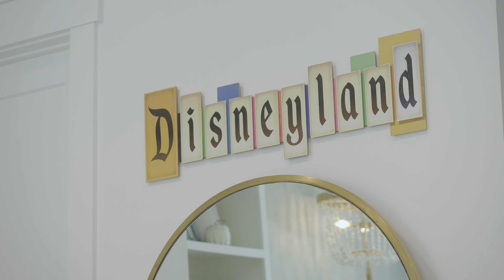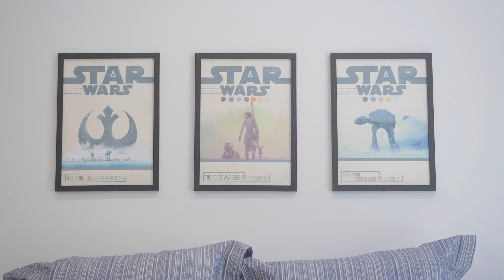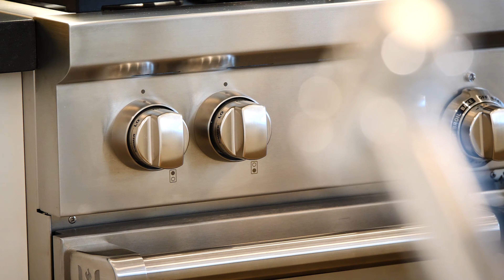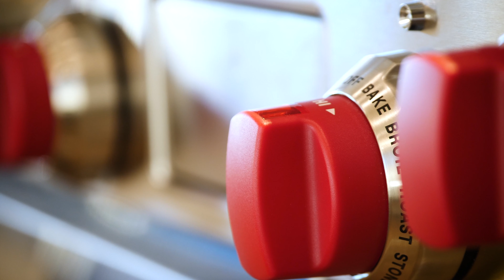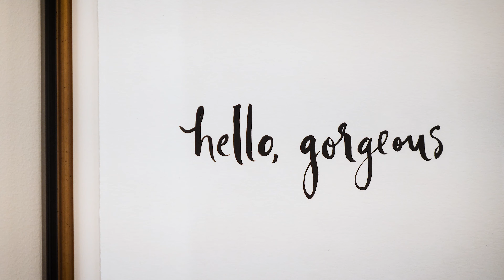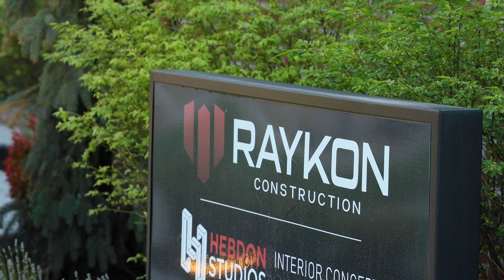Raykon Parade TV - Part2